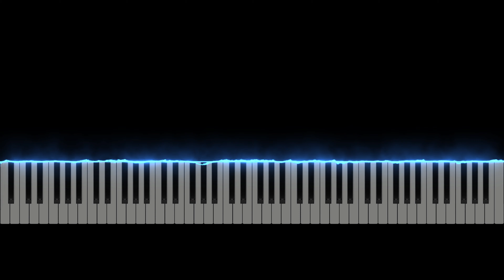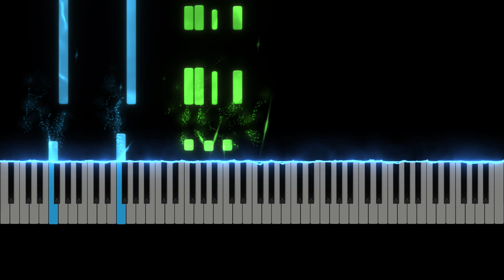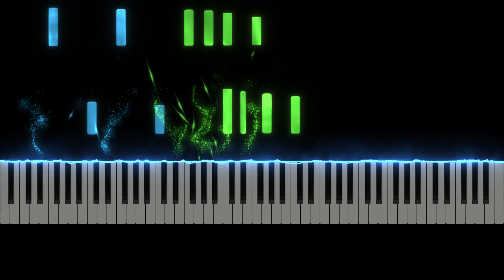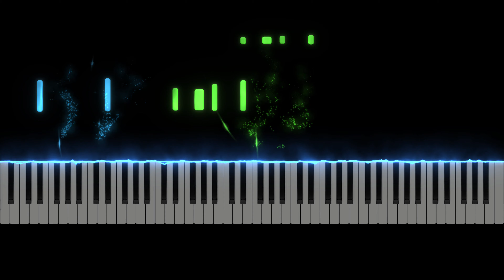How to play Jess Glynne "What do you do" Acoustic version on Piano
Learn to play the beautiful acoustic piano version of Jess Glynne's hit song, "What Do You Do," with our comprehensive step-by-step guide. Whether you're a beginner or an intermediate pianist, we'll walk you through the chords, melody, and techniques required to capture the essence of this soulful track. Dive into the world of heartfelt music with this tutorial, and soon you'll be able to play this iconic song with confidence and emotion.